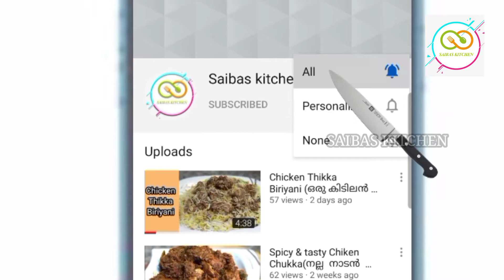Fish masala(ഫിഷ് മസാല) Hamoor malsala